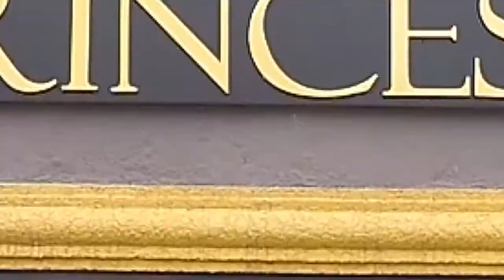FEIRÃO DE MÓVEIS PROGRAMA + BEM 10 31/05/20